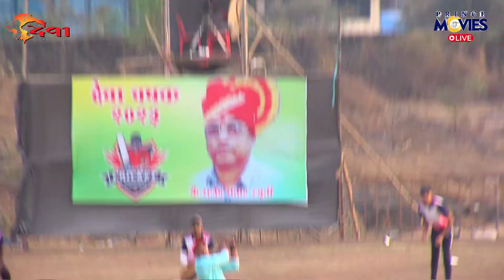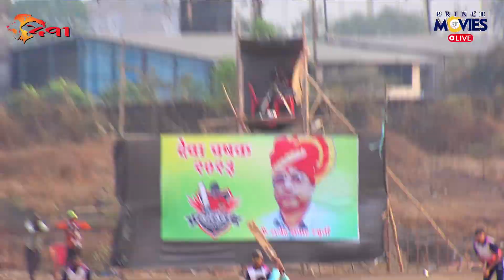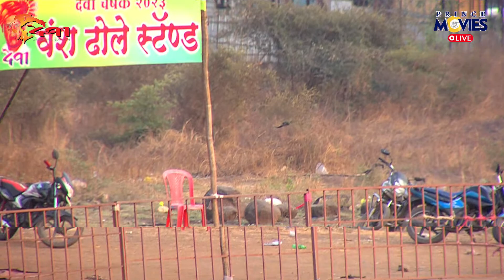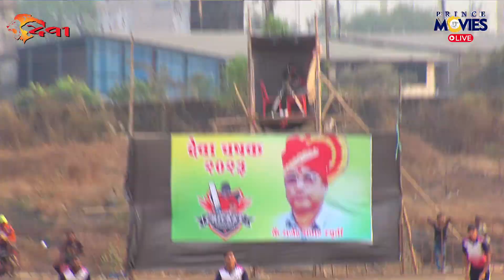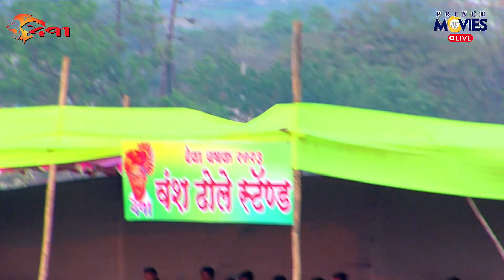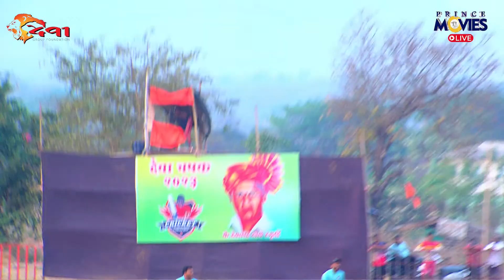VICKY SPORTS V/S WAFALE B DEVA CHASHAK 2023 || DAY04